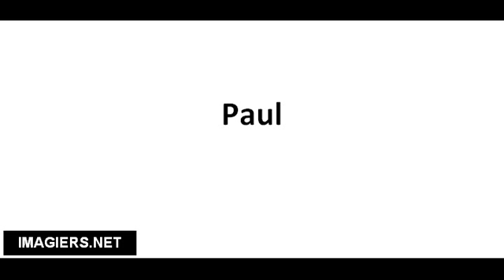Pronuncia corretta Paul